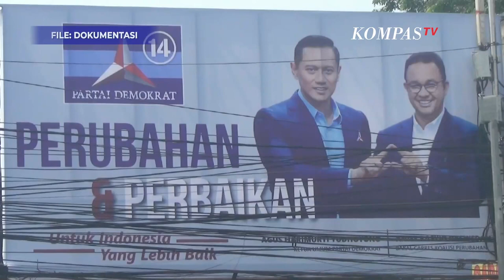Tanggapan Anies Baswedan Soal Baliho Berpasangan dengan AHY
JAKARTA, KOMPAS.TV - Bakal capres Koalisi Perubahan untuk Persatuan, Anies Baswedan, merespons soal banyaknya baliho bergambar Anies-AHY.  Anies mengatakan bahwa hal itu menunjukkan koalisinya akan solid.

"Semua partai bekerja masang baliho. Partai Nasdem memasang balihonya capresnya dengan ketum partainya, pak Surya Paloh, PKS memasang balihonya capres dengan presiden PKS, Partai Demorkat memasang balihonya capres dengan ketua partainya pak AHY, jadi ini menunjukan bahwa kita solid," ucap Anies di GBK usai menghadiri Apel Siaga Perubahan Partai Nasdem, Minggu (16/7/2023).